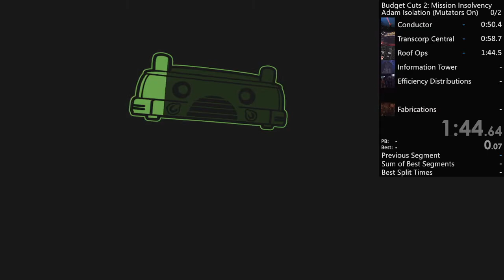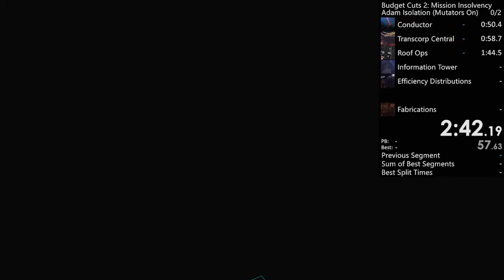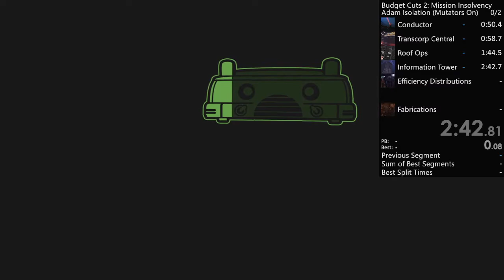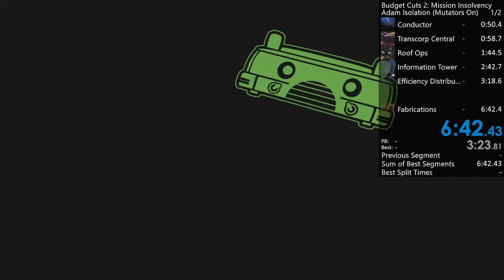Adam Isolation in 6:57.33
not a super good run but ¯\_(ツ)_/¯